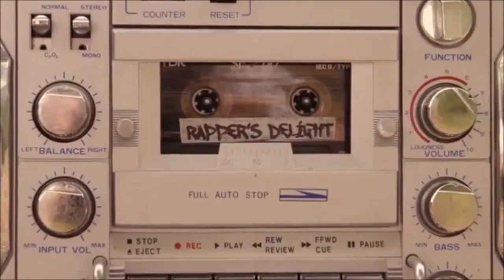Little boy rapper's